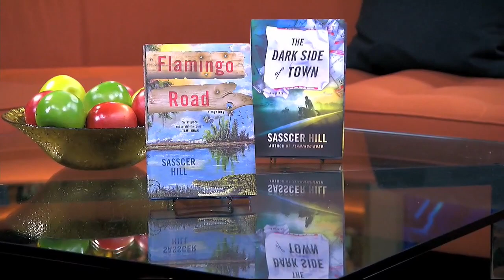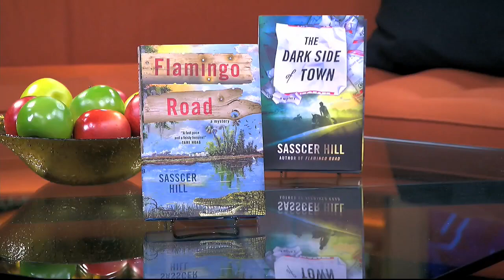FLAMINGO ROAD & DARK SIDE on TVG with Rich Perloff